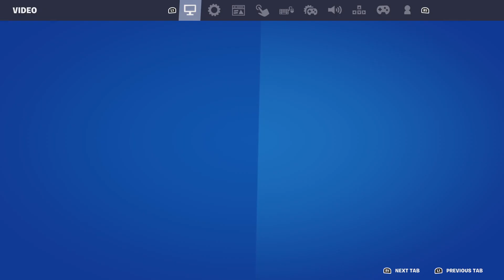Isaiah plays Scary Doll on Fortnite